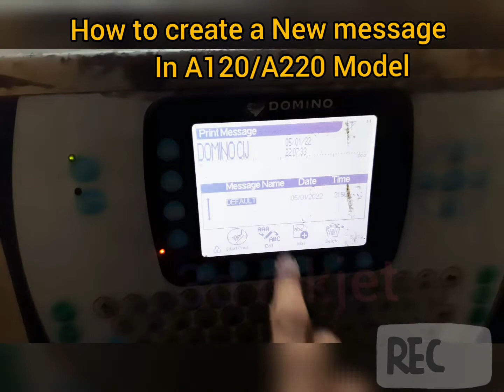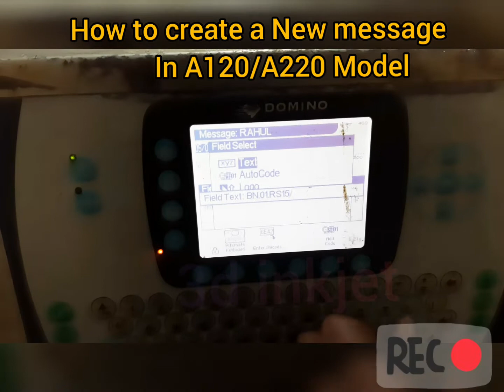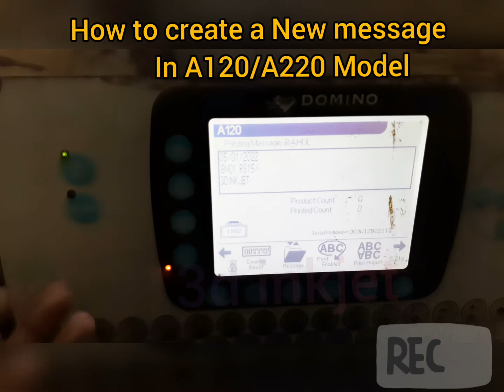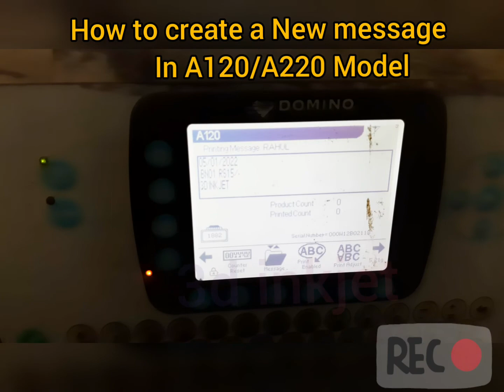How to Create a new message in Domino A120 or Domino A220 Industrial inkjet printer in Hindi